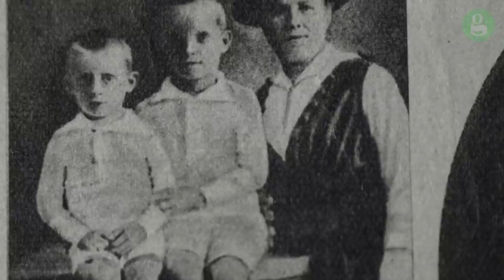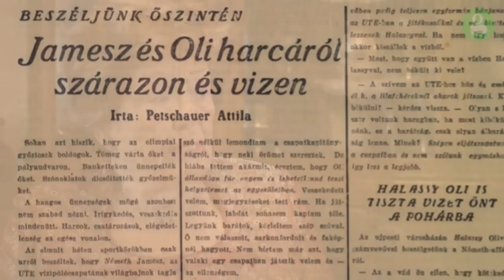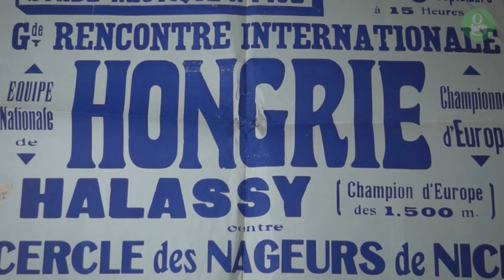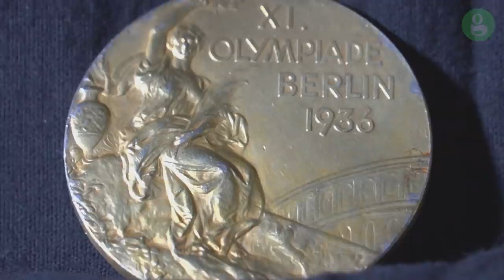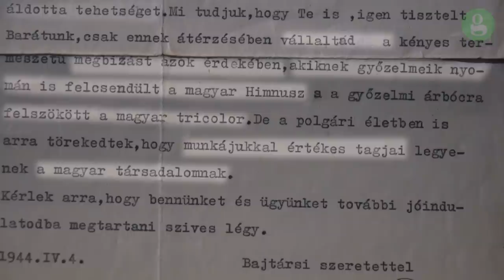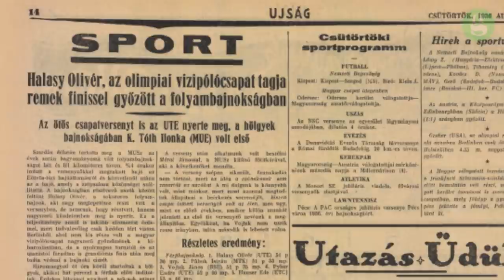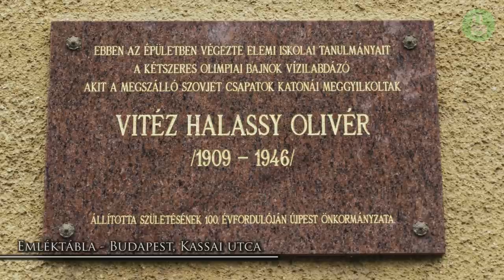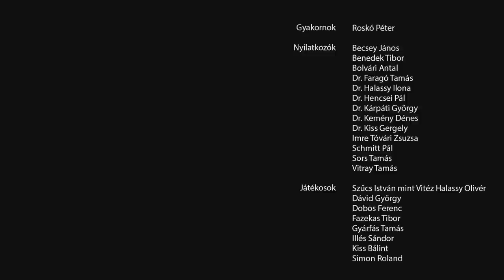A csodafedezet -Vitéz Halassy Olivér